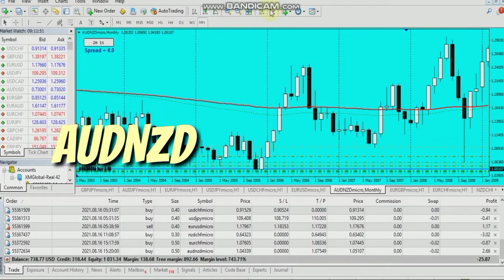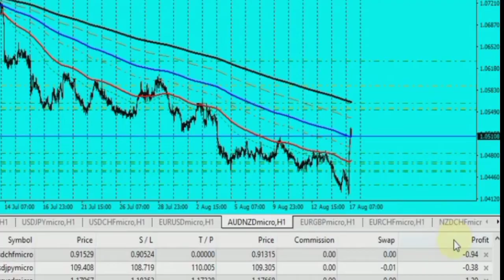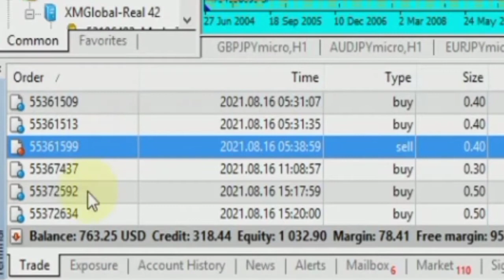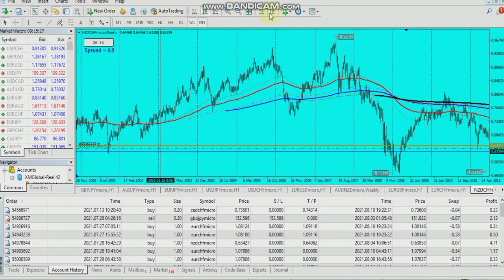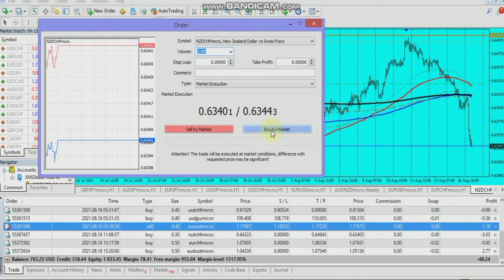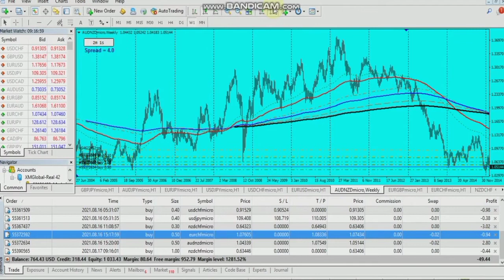HOW TO TRADE FOREX LIKE A BEGINNER / HARVEST TIME IN AUDNZD PAIR